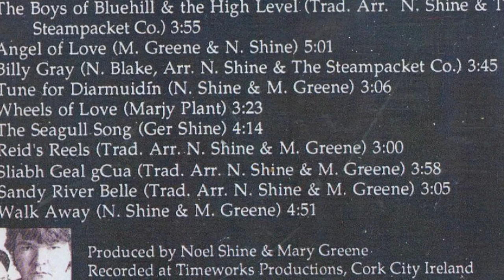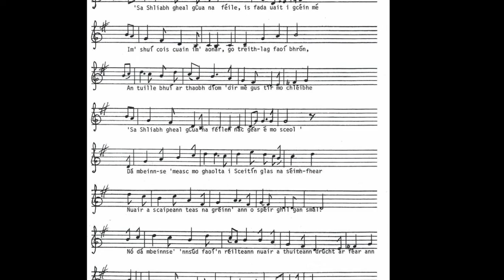Sliabh Geal gCua na Féile - MARY GREENE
MARY GREENE of Cork City sings my favourite version of this wonderful song from West Waterford. It was written by Pádraig Ó Miléadha (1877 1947), a poet of Ireland and of Wales

PS: 'muisire' has also uploaded 'The Boys of Bluehill & the High Level', Track 3 of this CD,

Sliabh Geal gCua

Ó a Shliabh geal gCua na féile, is fada uait i gcéin mé,
Im shuí cois cuain im aonar go tréithlag faoi bhrón;
An tuile bhuí ar thaobh díom dir mé gus tír mo chléibhe,
Is a Shliabh geal gCua na féile nach géar é mo sceol?

Dá mbeinnse i measc mo ghaolta i Sceichín glas na séimhfhear,
Nuair a scaipeann teas na gréine ó spéir gheal gan smál;
Nó dá mbeinnse ansiúd fén réaltain nuair a thiteann drúcht ar fhéar ann,
Ó a Shliabh geal gCua nár dhéirc sin dá m fhéidir é  fháil!

Sé mo léan nach bhfuair mé tógaint le léann is mórchuid eolais,
I nGaoluinn uasal cheolmhar ba sheolta mo bhéal;
Ó thabharfainn cuairt thar sáile is thabharfainn bua thar barr chugat,
Mar a Shliabh geal gCua ba bhreá liom thú  ardú fé réim.

Mo ghrása thall na Déise, dir bhánta, ghleannta is shléibhte,
Ó shnámhas anall thar tréanmhuir táim tréithlag gan bhrí;
Ach ó b áil le Dia me  ghlaoch as, mo shlánsa siar go hÉirinn,
Agus slán le Sliabh na Féile le saorghean óm chroí!

O bright Sliabh gCua of the welcomes,
You are far from me, my home,
As I sit I am weak with sorrow,
Here by this sea alone;

The golden tide just by me
Is twixt me and my hearts land,
My story is not so grand.

Were I among my own folk,
Kindly men in Skeheens green,
Where the heat of the sun is scattered
From a sky of flawless sheen;

Oh, were I now beneath the stars
As dew falls on grass there,
Oh, you bright Sliabh gCua,
Twould be an gift so rare!

Oh, I am sad that I wasnt reared
With learning and with art,
In the noble melodious Irish tongue
My mouth would have its part;

And I would go back across the sea,
And I would give you pride,
And I would love to see, Sliabh gCua,
Your fame go worldwide!

There is my love, the Decies,
Every meadow, hill and vale,
Since I came oer the mighty sea
I have grown weak and pale;

But since God Himself has called me here,
My greetings go back home,
Back to that hill of welcomes,
From my heart, with love alone!